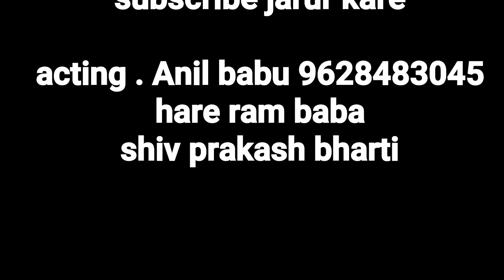बाबा चेले ने लडके के साथ किया गलत काम || hot video 2019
दो दोस्त ने मिलकर ढोंगी बाबा को भगाया
कॉमेडी वीडियो
 ढोंगी बाबा
 label अनिल बाबू ऑफिशियल
 एक्टिंग अनिल बाबू हरेराम बाबा शिव प्रकाश भारती वीडियो में काम करने के लिए लड़की या लड़का इच्छुक है